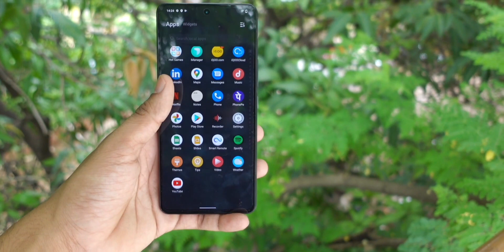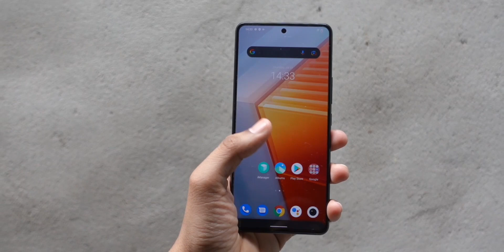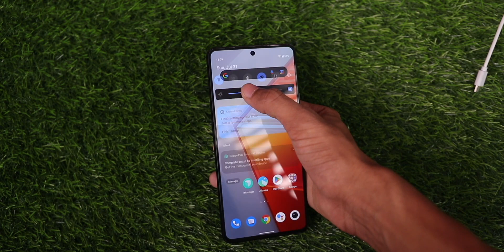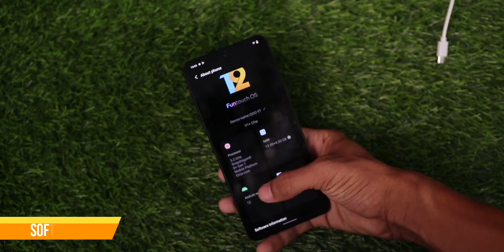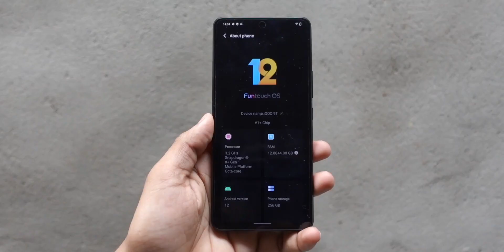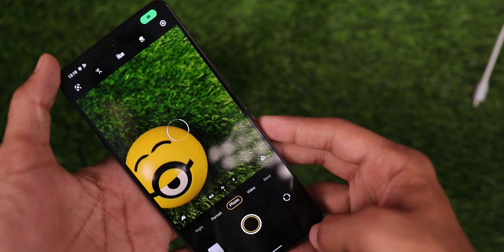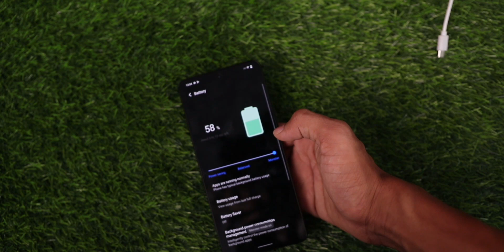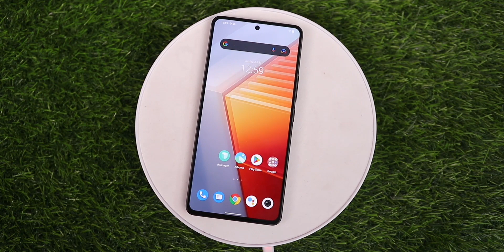iQOO 9T Review - Better Than OnePlus 10T?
Here is the iQOO 9T which is the most value for money phone in terms of price to performance ratio. It is the affordable Snapdragon 8+ Gen. 1 Phone. In this video, Let's take a look at all the Pros & Cons of the device. Do watch the video till the end.

iQOO 9T

Intro: 00:00
The iQOO 9T Display: 01:11
iQOO 9T Snapdragon 8+01:48 gen.1 : 01:49
iQOO 9T V1+ Chip: 03:00
5G Connectivity of iQOO 9T: 03:46
iQOO 9T Android 12: 03:56
Dual X Axis Motor: 04:58
iQOO 9T Camera: 05:15
iQOO 9T Build Design: 06:11
iQOO 9T Speakers: 06:39
iQOO 9T Battery & Charging: 06:50
PROs: 07:12
CONs: 07:31
Verdict: 07:47
Conclusion: 08:03